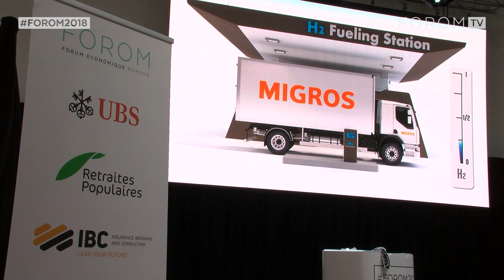FOROM - Destination Zéro Émission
FOROM – Forum Economique Romand en collaboration avec le Laboratoire d'Électrochimie Physique et Analytique de l’EPFL et le Rallye International du Valais, vous présente ce forum sur les nouvelles énergies dans le secteur automobile.

Un véhicule neuf sur dix électrifié en 2020, tel est l’objectif affiché par Auto Suisse.
Alors que le changement est en marche pour les véhicules particuliers, les flottes d’entreprise multiplient les expérimentations à la fois sur l’hydrogène et les batteries. Les centres urbains se transforment, les axes autoroutiers s’équipent et l’offre commerciale se développe.

Constructeurs automobiles, fournisseurs d’électricité et de gaz, et opérateurs historiques de station-service préparent leur mutation. Quels acteurs, quels modèles d’affaires et quelles infrastructures pour la mobilité électrique et hydrogène ?